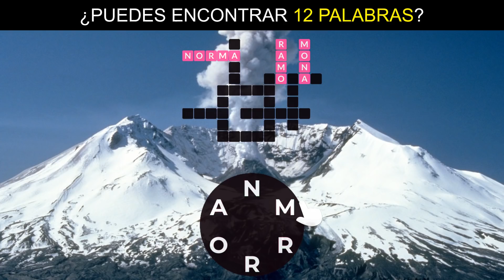ES 0910 marron 130 16 9